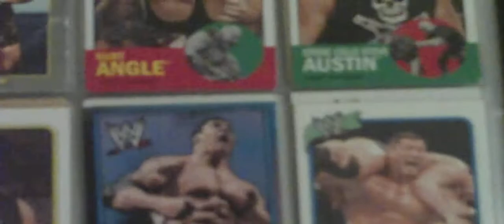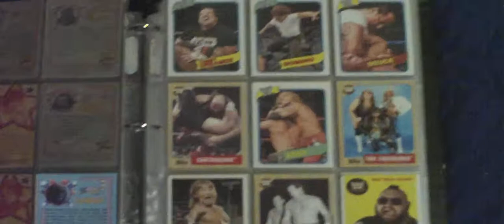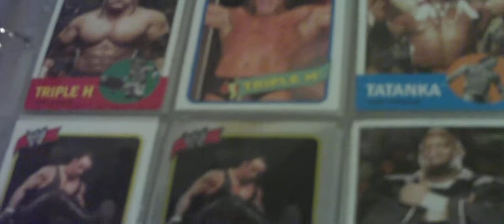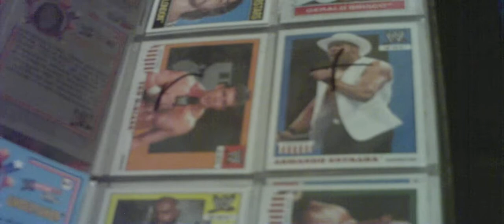my wwe card collection part 1